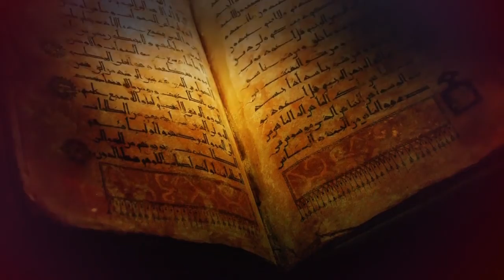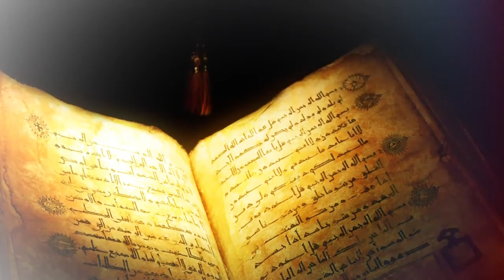surah noor tafseer in pashto | surah noor tafseer part 13 (مسئلہ استیذان | surah noor translatiom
surah Noor mukamal tafseer in pashto language and translation of surah noor in pashto by maulana basir sidiqi in quran all surah is great Allah says about surah noor that this surah is a great surah and i befall this surah and again Allah says us that you must know about surah noor
surah noor tafseer part 13